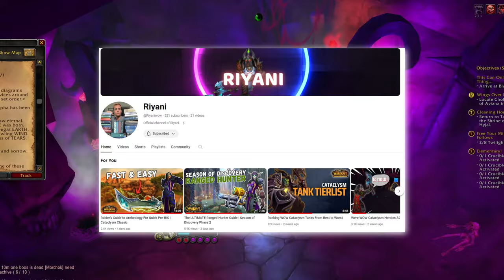4 Things You Should Do BEFORE You Hit 85 | Cataclysm Classic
While the go-to strategy for previous expansions has undoubtedly been to dungeon grind all the way to max level, Cataclysm changes that.

The reputation and gear we get along the way matter a lot more, not to mention some of the required content that you'd need to go back to complete at level 85 if you opted to skip it.

I think a lot more people will benefit from a mixture of questing and dungeons this time around, which I feel is more in the spirit of an MMO.